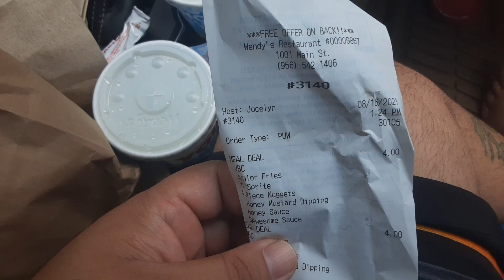4 for 4 at Wendy's and burgers and chili